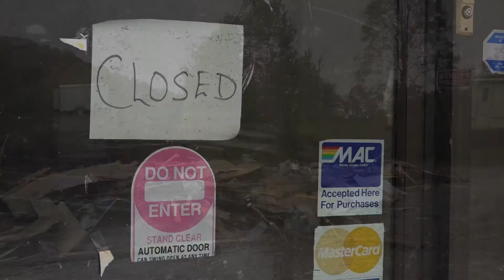Richwood WV - Problems